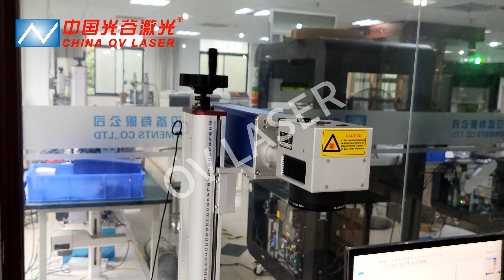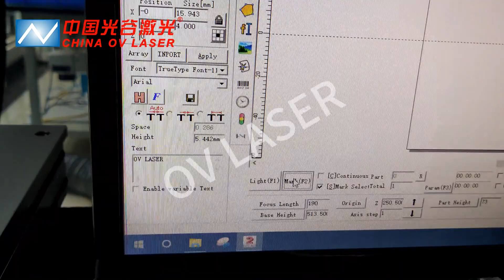5.- New text file and marking（100W+Z axis）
5.- New text file and marking（100W+Z axis）
Welcome to your inquiry.